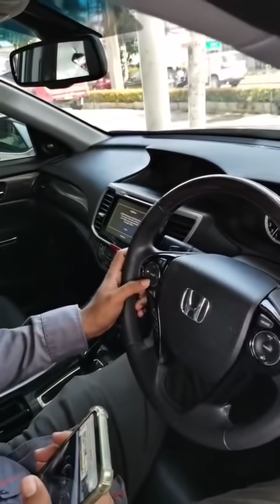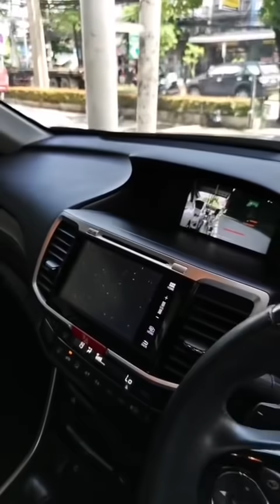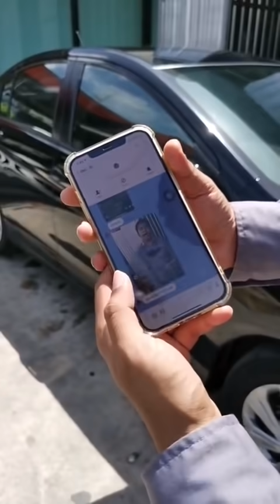🔴 ไลฟ์สด รถผู้บริหาร​และ​ city​ 2017​ ผ่อน4, 900 ตลอดสัญญา